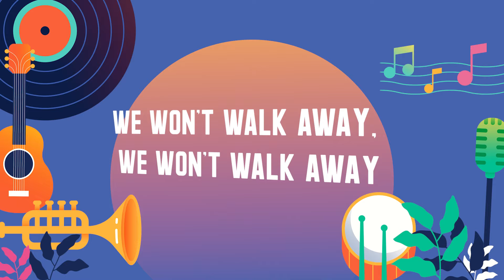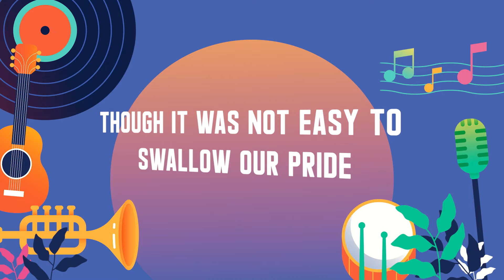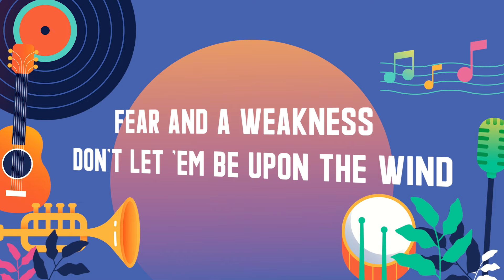Sandhy Sondoro - Find The Way (Official Lyric Video)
Hi guys!! Hari ini ada Sandhy Sondoro yang menemani kita dengan lagu berjudul Find The Way. Apa kesan kamu tentang lagu ini?

Lirik lagu Sandhy Sondoro - Find The Way
We've been spinning so much time around the circle
And we wonder how we could still be able
To bear on this troubles
We won't walk away, we won't walk away
We won't walk away anyway
We know that everybody learn from the bad days
Through out the haze
Life doesn't always have a good taste
We've been learning for some years to work it all out
Yes we were born to fight
Though it was not easy to swallow our pride
We will find the way, we will find the way
We will find the way anyway
Yeah we'll find, we'll find the way
Pain and a sweetness are always provided in the same time
Fear and a weakness don't let 'em be upon the wind
We will find the way